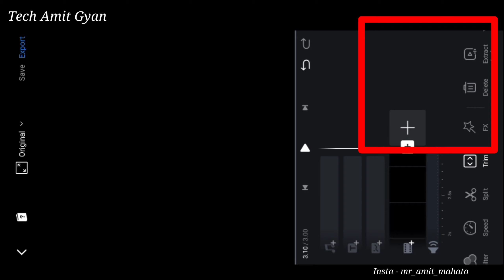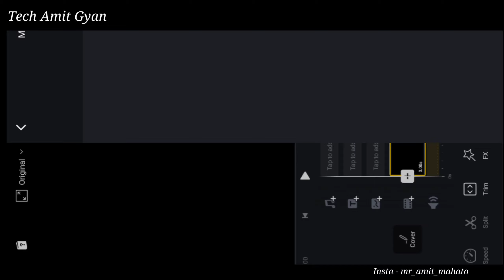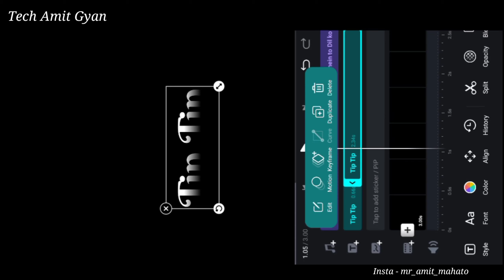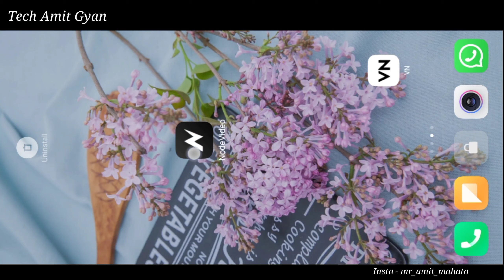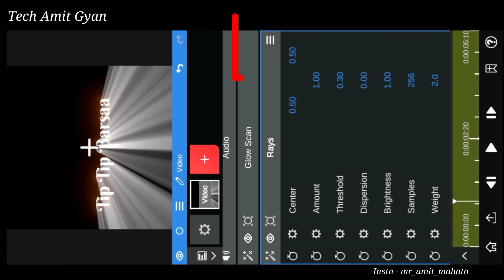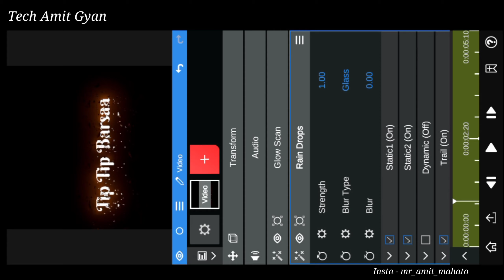Vn App Glowing Lyrics Status Editing | Rain Drop Lyrics Video Editing In Vn Video Editor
glowing lyrics effect
glowing lyrics editing

🔥 Playlist Video
👉 instagram Reels Related :-